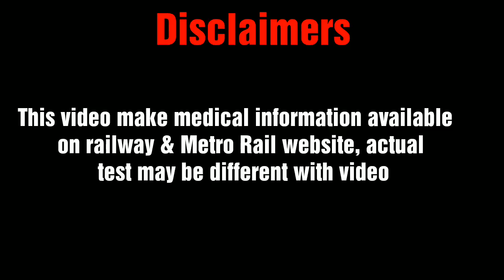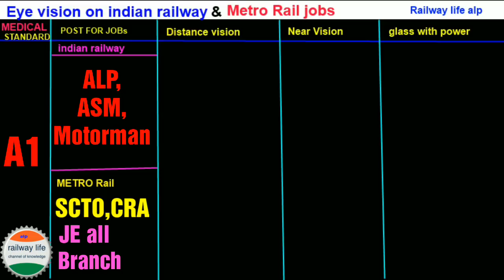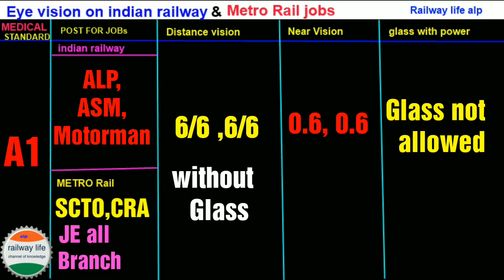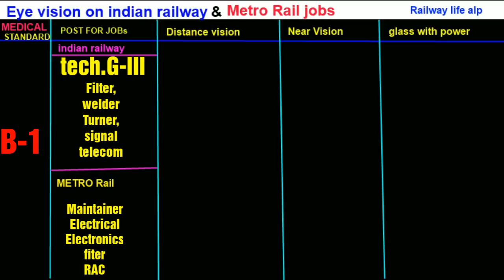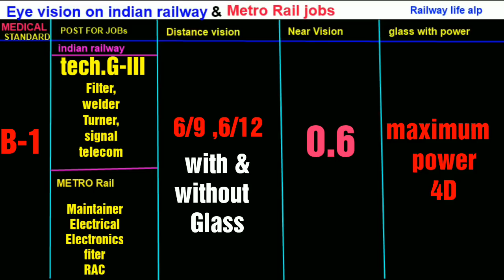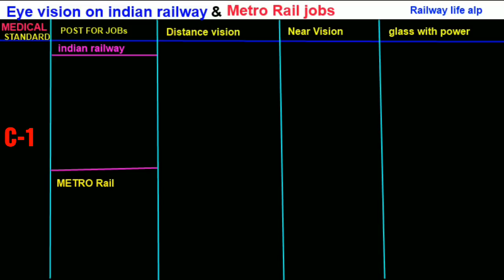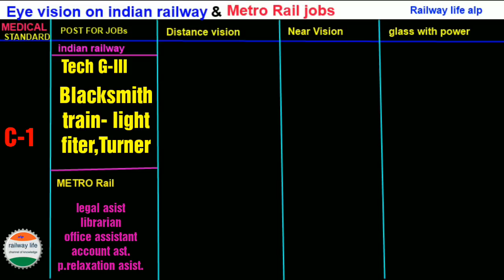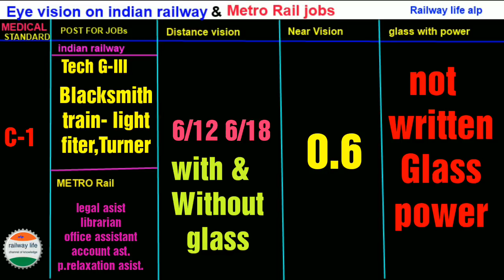Eye vision in indian railway & metro rails according to medical standard for jobs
eye vision is important for indian railway & metro rails jobs because maximum works executed in signal system or every time alertness require with movement of vehicle & train.
in this video cover medical standard A-1 & A3, B1 & B2 & C1 for indian railway & Metro rail medical test during recuitment process.